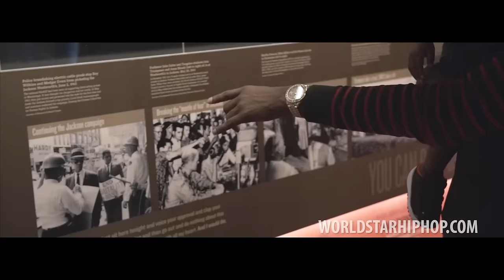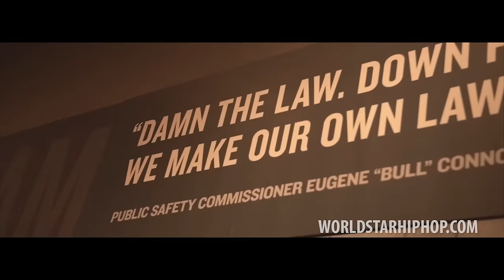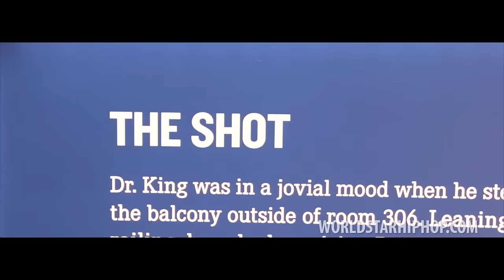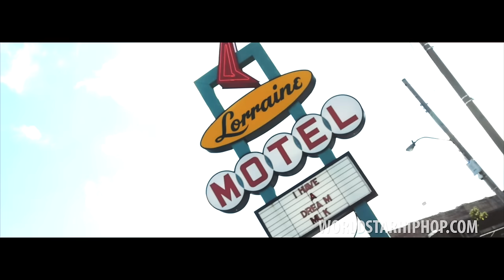Young Dolph "Cold World" (WSHH Exclusive - Official Music Video)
The official WorldStarHipHop premiere of Young Dolph’s "Cold World" music video.

"Cold World" is off Young Dolph's 'High Class Street Music 5 (The Plug's Best Friend)' mixtape available here: